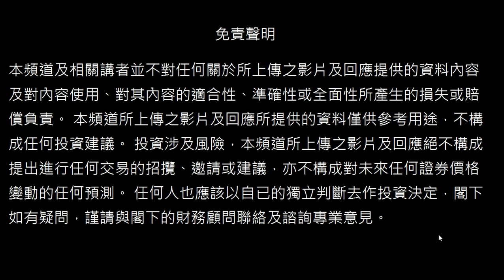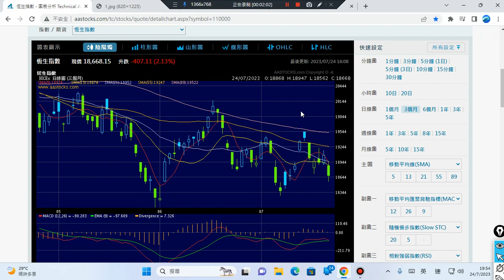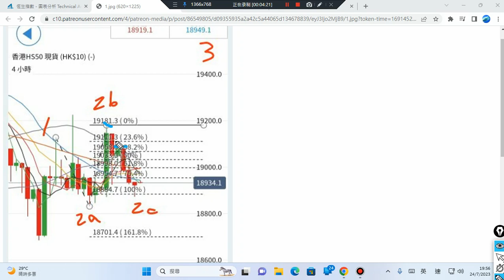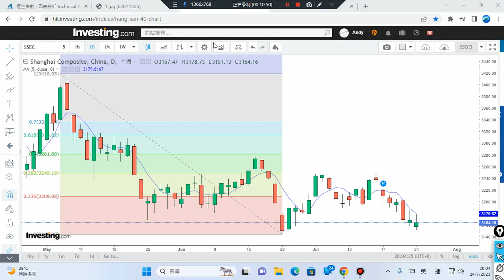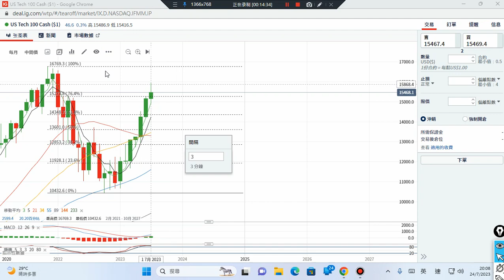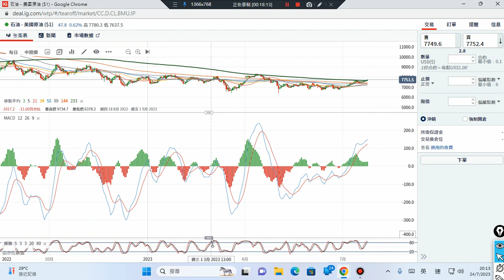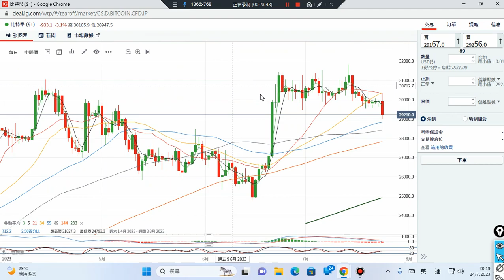24/07/2023 比特幣,美元,原油,恆指,黃金,美股,上証 波浪走勢 技術分析